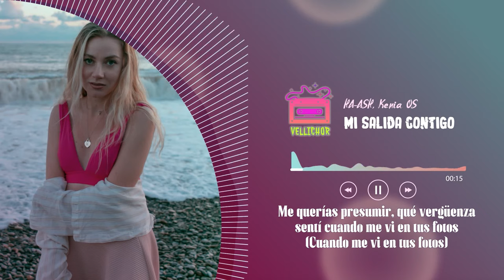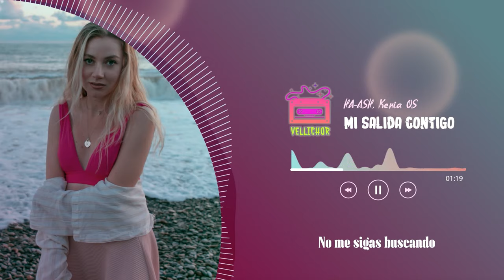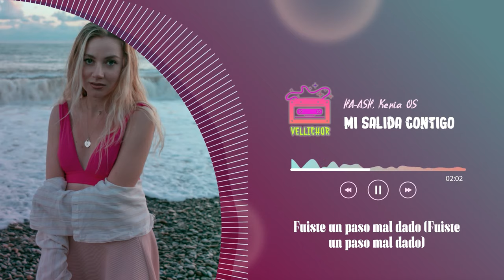HA-ASH, Kenia OS - Mi Salida Contigo (Lyrics)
HA-ASH, Kenia OS - Mi Salida Contigo
Released 29/08/2022

🌿Lyrics:
Mi Salida Contigo

Me da asco pensar
Que llegarte a besar
Iba a volverme loca

Yo te dije que sí
Luego me arrepentí
Cerquita de tu boca

Me querías presumir
Qué vergüenza sentí
Cuando me vi en tus fotos

Yo contigo salí
Porque dicen por allí
Que un clavo saca otro

Mi salida contigo fue la peor del año
No dejaste propina, todo por tacaño
Caminamos 10 cuadras, me dolían los pies
Todo por no pagar el valet

Yo quería contigo, pero ya no tanto
En menos de una hora perdiste el encanto
Contigo me dan ganas para volver
Pero para volver con mi ex

Imagínate, pa’ que yo diga
Que con él quiero volver
Así de mal fue que contigo la pasé
Yo lo sé, ya lo vi
Mejor malo conocido
Que bueno por conocer

Fuiste un paso mal dado
Puro tiempo perdido
No me sigas buscando
No sirves ni de amigo

Te visolo unas horas
Casi pierdo la corona
Yo pensé que era perfecto
Pa’ mí todo un caballero
No valió la pena estar la noche entera
Con alguien que la falta un par

Contigo me dan ganaspara volver

Y yo que quería contigo
(Contigo)
Puro tiempo perdido